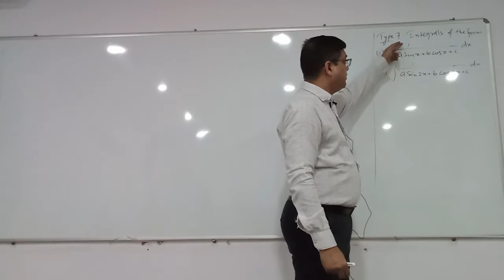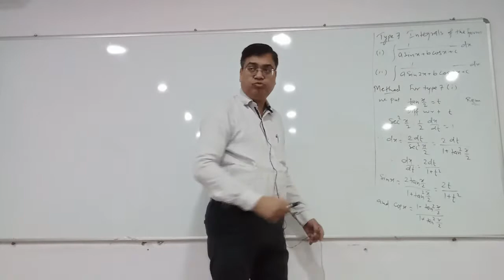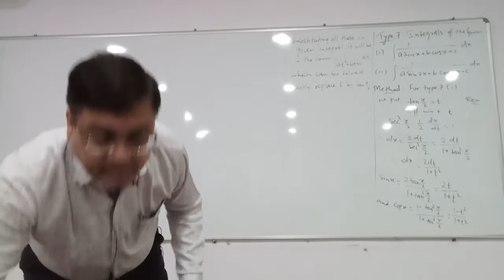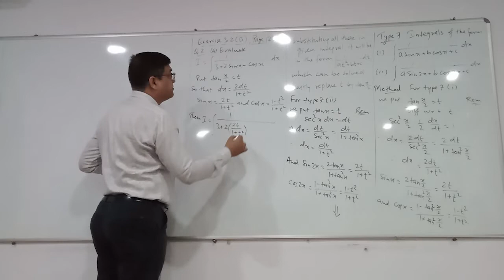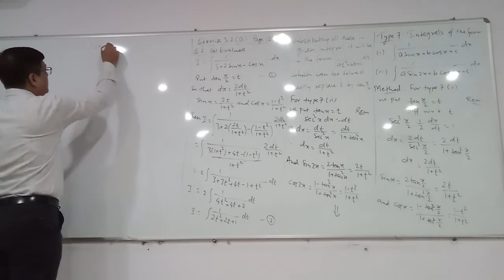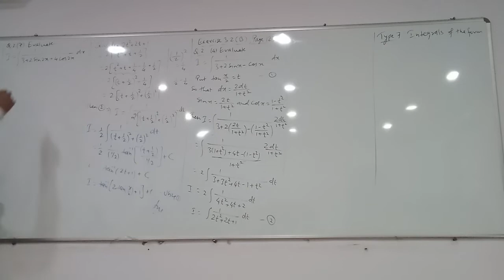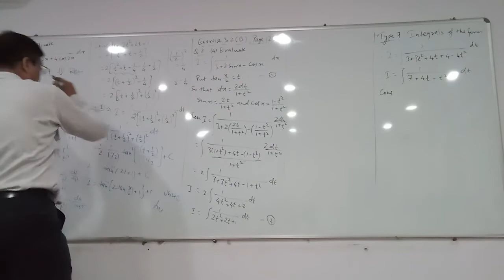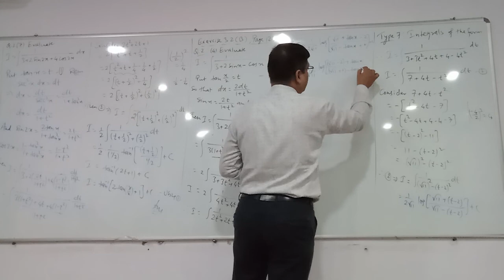N12 Integrals of the form 1/(a sin x + b cos x + c)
Class XII, Math 2, Ch 3 Indefinite Integration, Part 12.
It covers Integrals of the form 1/(a sin x + b cos x + c).

Professor & Head, Department of Mathematics, Hislop College, RTM Nagpur University, Nagpur, M.S.